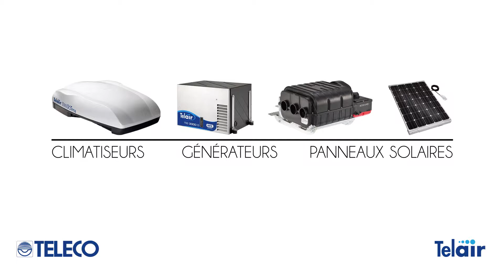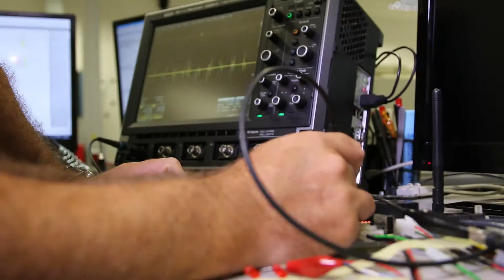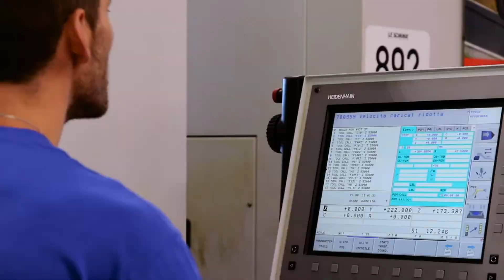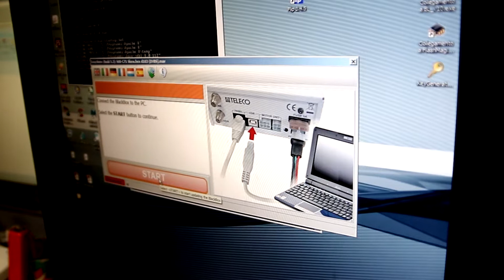Teleco Imagefilm (Französisch)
0:40 Introduction
1:03 Innovations and Technology
1:35 Work Processes
2:00 Satellites and Machines
2:24 Production and final testing
2:55 Assistance Network and Training Courses
3:22 Customer Assistance
3:34 Telecos priority